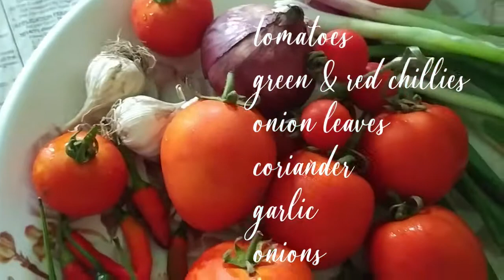Fish and Prawns Curry 😋 ||Bodo food || Bodo Assam and Bengal style || North East Indian Curry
Fish and Prawns Curry || Bodo Assam and Bengal style || North East Indian Curry ||

Fish and Prawns tomato and herbs curry with Organic vegetables. Easy to cook Indian style curry masala. Assam and Bengal style of fish and prawns cooking. Tasty tomatoes fish curry and prawns curry. Bodo, Assam and Indian recipes. Organic vegetables and flower gardening.